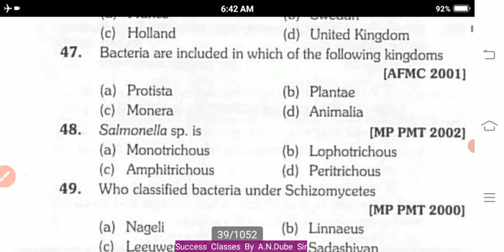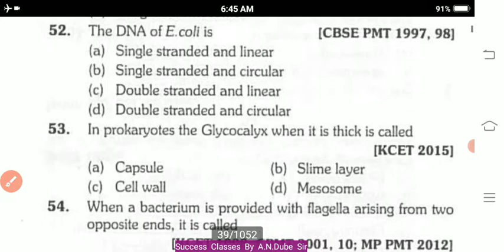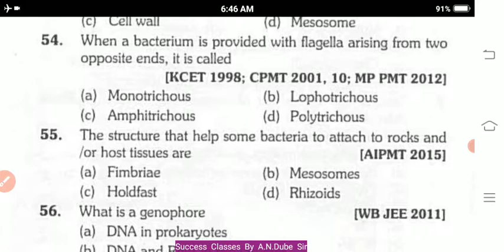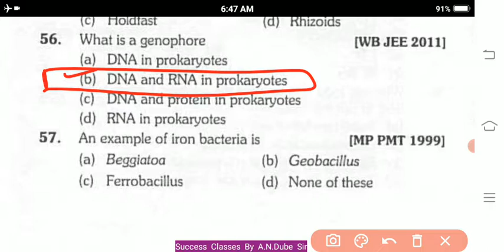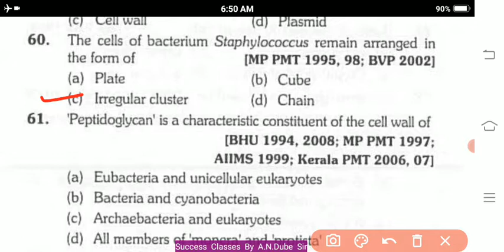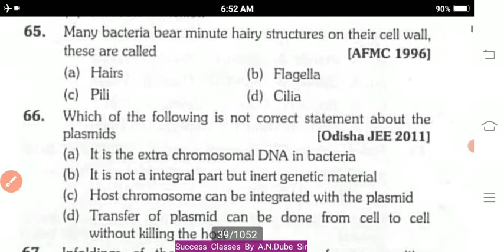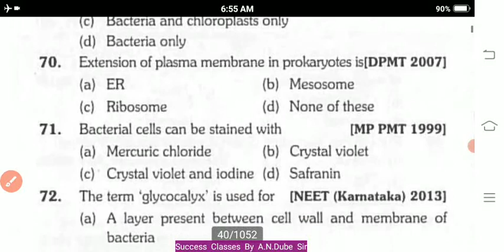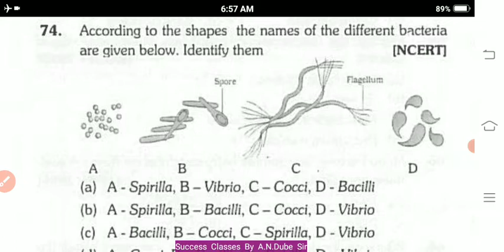Structure#Shape#Nutrition Of Bacteria# एग्जाम में अक्सर पूछे जाने वाले Questions||Part-2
1000 + Video की इस Series में आप सभी का Welcome है। इसमें हमने Shape,Structure &Nutrition Of Bacteria Part-2 से संबंधित विभिन्न प्रतियोगी परीक्षाओं में सर्वाधिक बार पूछे जाने वाले प्रश्नों को सम्मिलित किया है और उसे Hindi & English में Explain किया है।##

◆Join Whatsaap Group For Daily Update:-

◆Join Telegram For Daily Update:-
Success Classes

यदि आप बोर्ड स्टूडेंट हैं तो सम्बंधित विषयों का वीडियो देखने के लिये  Click करें:-